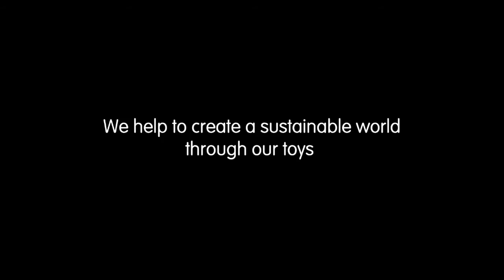Mon premier appareil photo - Plan toys - lapouleapois.fr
Un jouet d'éveil et d'imitation pour les enfants à partir de 18 mois. Un jouet en bois idéal pour faire semblant de prendre des photos.

Avec ce premier appareil photos Plan Toys, il leur suffit d'appuyer sur le bouton déclencheur pour voir défiler plein de belles images à travers le kaléidoscope. La bague de mise au point tourne comme une vraie.